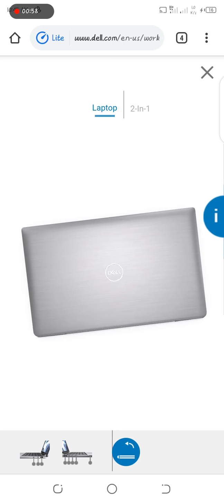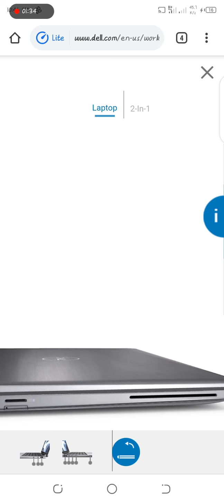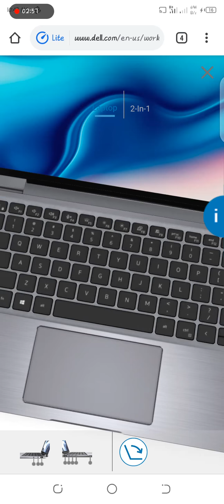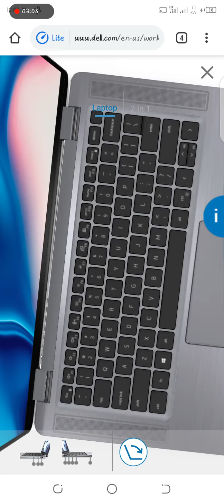Dell latitude 9510: it has EVERYTHING!!!!!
About Karekajnr
I am an IT student and am passionate about computers.On this channel I post tech reviews, showcases, tech explainers, unboxings an all that sweet tech stuff.

Bitcoin Address :
131yxTDajcg8JDx5c5RmRAPRkQDnzfev4q